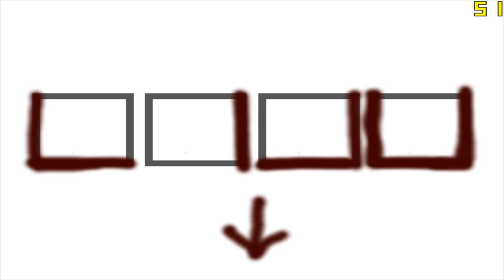Sukutte (Sálvame...) - DLC: "La Historia de Shigemi"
Este DLC (Adicional) del juego explica mas la historia del mismo...